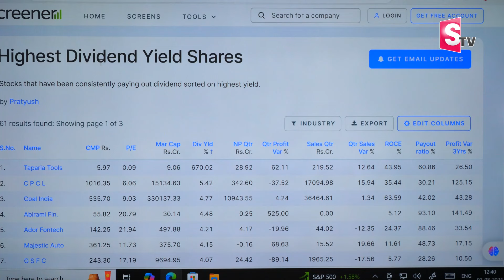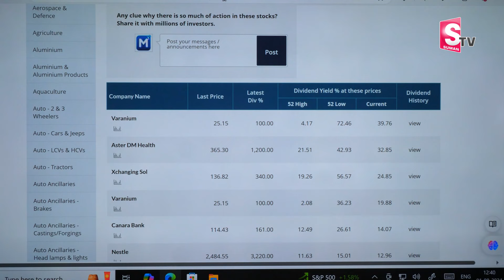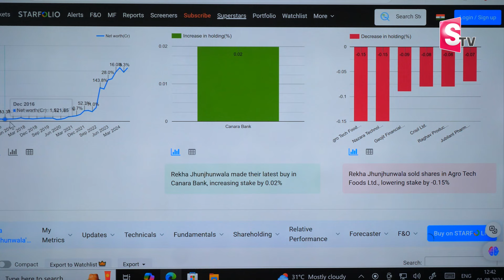Anil Singh - High Return giving Dividends in Stock Market | 2024 Best Investment Plan | M M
Watch ►Anil Singh - High Return giving Dividends in Stock Market | 2024 Best Investment Plan | SumanTV Money Management